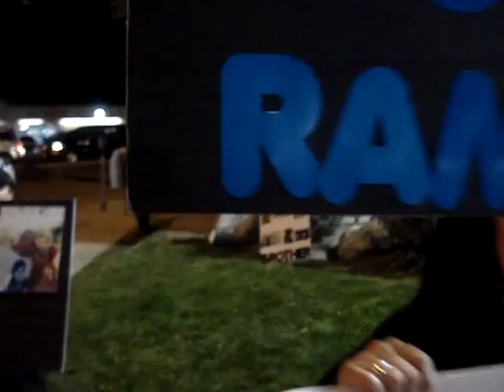F T P